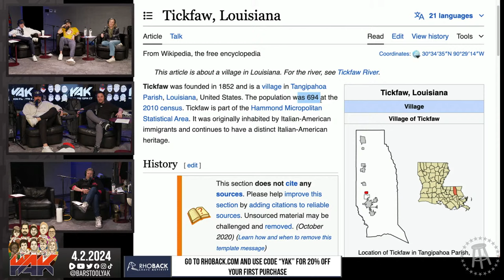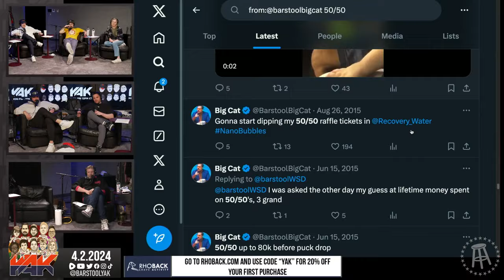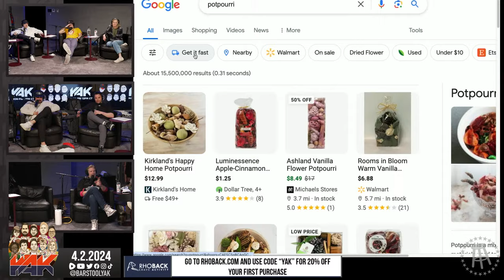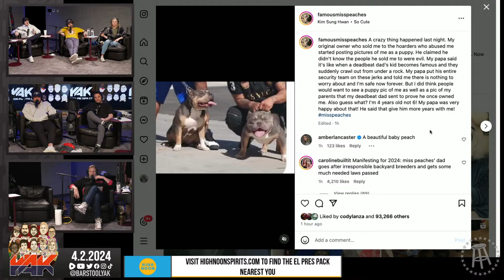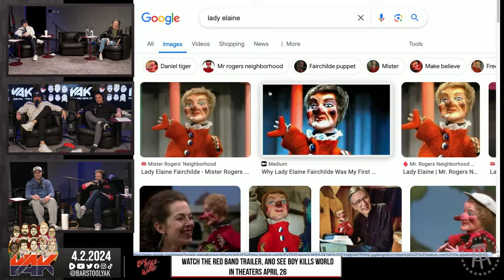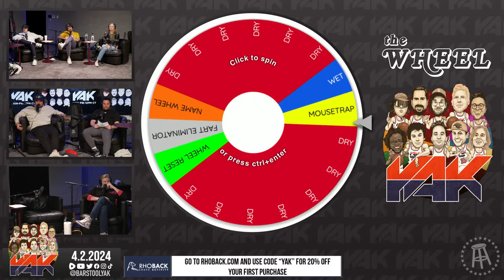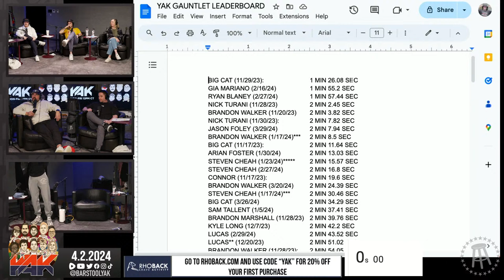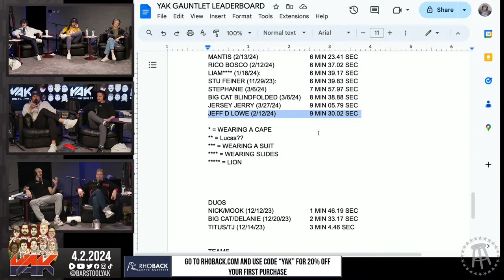Alex Caruso Stops By for a Run at the Gauntlet | The Yak 4-2-24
Boy Kills World: Watch Red Band Trailer and see Boy Kills World in theaters April 26

Always has.